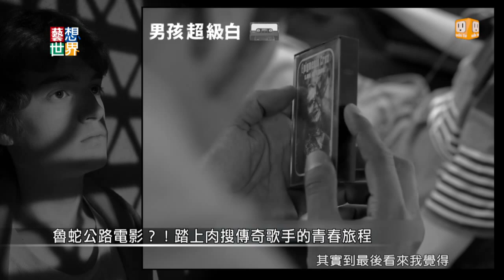《藝想世界》影評人張硯拓、楊元鈴談《透納先生》《男孩超級白》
本週帶大家探討畫家身影與墨西哥當代社會。英國名導麥克李的「畫世紀：透納先生」，將英國浪漫派風景畫家透納生平首次搬上大銀幕。《男孩超級白》是2014年獲得柏林影展的首部電影獎(Best Debut Feature)，全片皆由黑白影像構成，敘述一段由男孩轉變為少年的公路流浪故事。